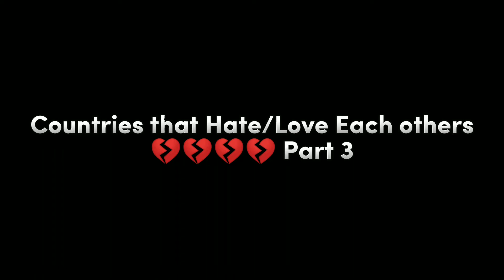Countries That Hate/Love Each others ❤💔❤💔 Part 3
world like+Subs=❤